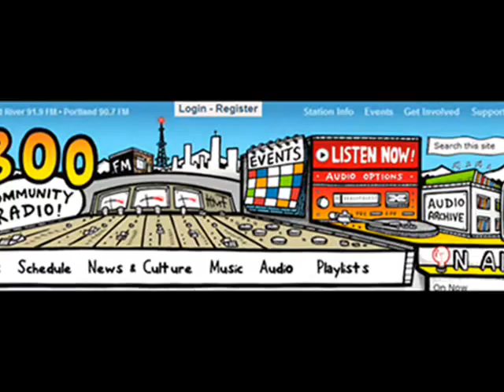KBOO's JOE+ABE PLUG MY BLOG!